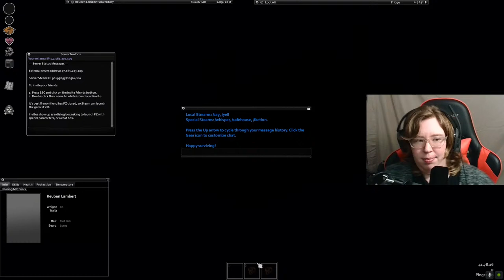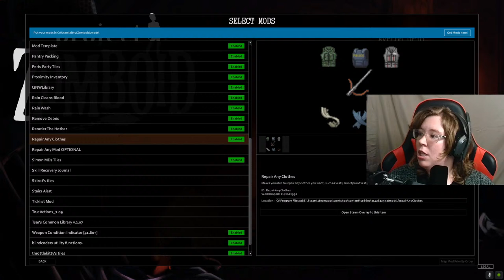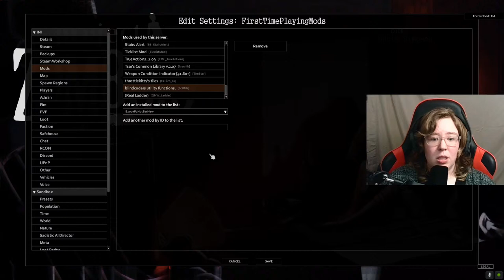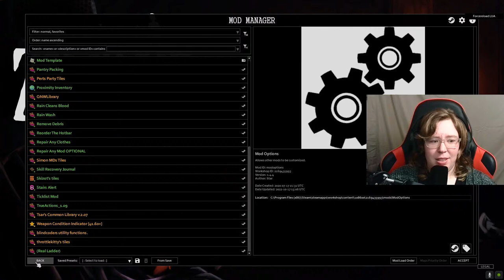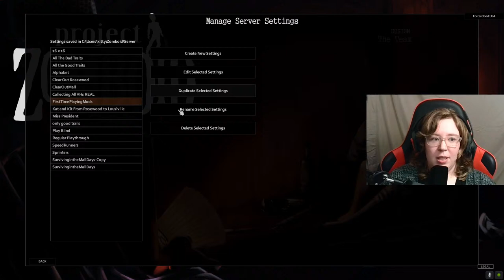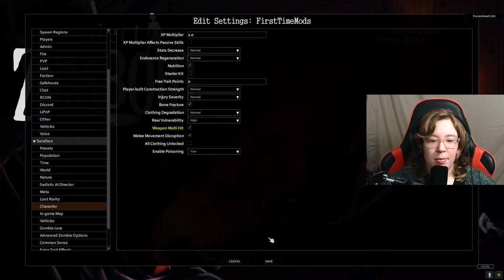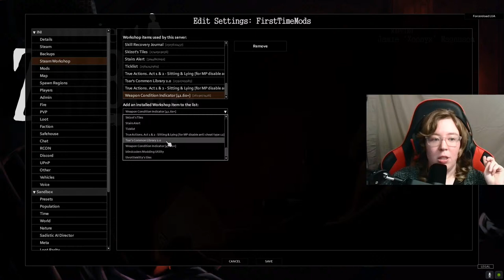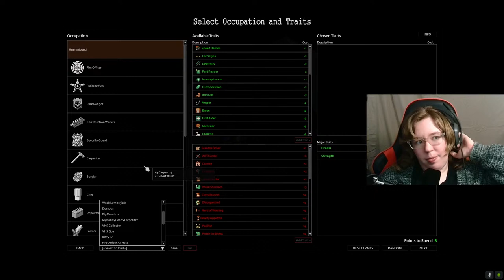TWINS Play Project Zomboid With MODS for the First Time!